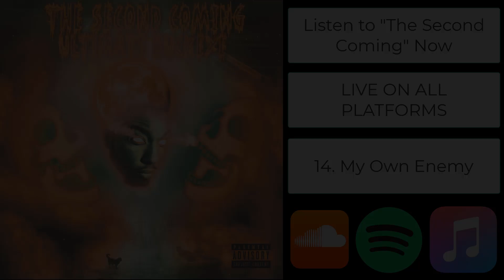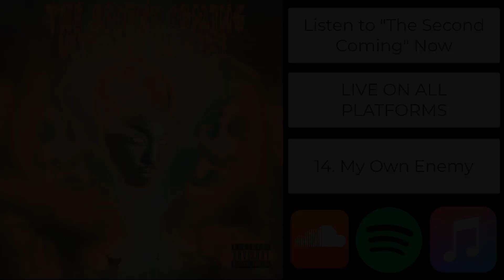ANOTHER MONEY GRAB FROM EA!!! NEW 4TH OF JULY CONTENT IN NBA LIVE MOBILE SEASON 5!!!